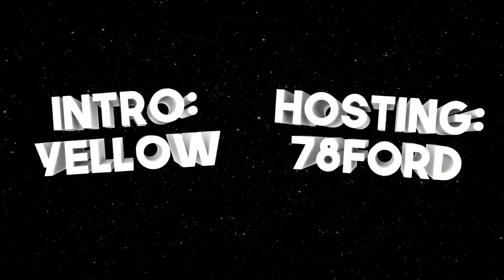The Great Frontier UHC S8E3: A Lonely Life